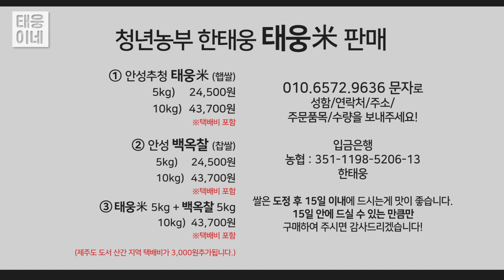농번기를 준비합니다🌱 [태웅이네]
안녕하세요 청년농부 한태웅 인사드립니다.
금주는 거름을 살포하여 다가오는 농번기 준비를 하였습니다.
그 옛날 모습과는 사뭇 다르지만 올 농사를 준비하며 또 한해 시작이 되는것이 아닌가 합니다.
금주도 태웅이네 농업 일상 이야기를 봐주셔서 감사합니다.
청년농부 한태웅 올림